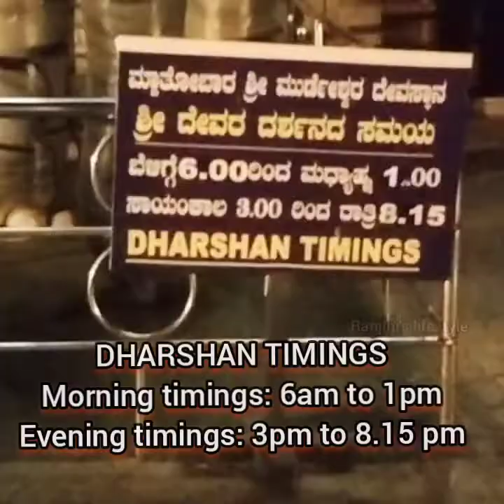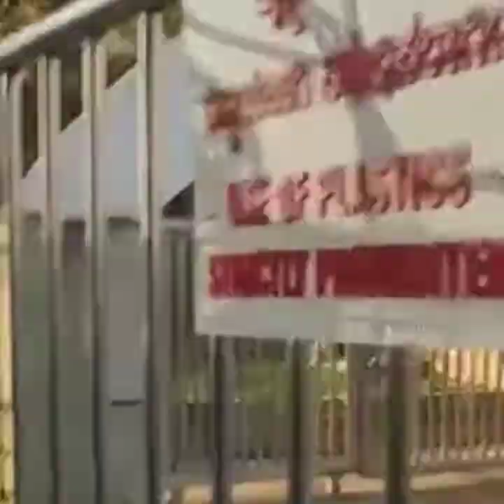Murudeshwar temple//Murudeshwar beach//Fun boating ⛵//Murudeshwar temple in Karnataka